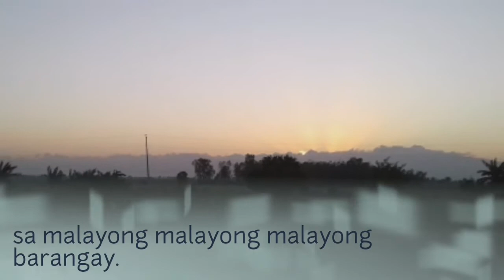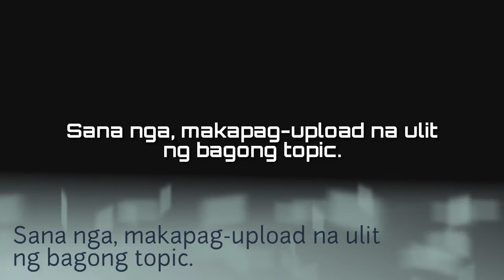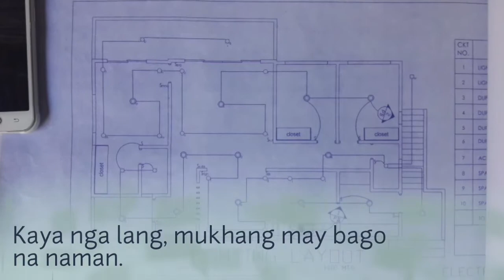Channel 585 Make Over 720p | 4 mins 1 sec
Mahigit sa dalawang buwan na nang huling mai-upload ang video tungkol sa HAARP, at pagkatapos nun ay di na ulit nasundan ng bago, ano nga ba ang nangyari bakit nagkagayon?

CHANNEL 585
learn * amuse * discover